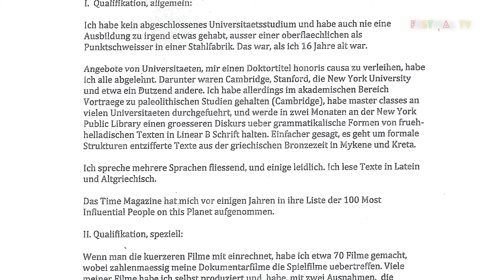Festival TV 2016: Werner Herzog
Was wäre, wenn Werner Herzog der neue Präsident der Hochschule für Fernsehen und Film wäre? Studenten würden mehr lesen? Gäbe es nur noch Schuhe in der Mensa zu essen? Herzog würde den Studierenden aber auch viel Freiraum lassen, oder? Mitglieder der HFF träumen sich in die Welt des Werner Herzog.